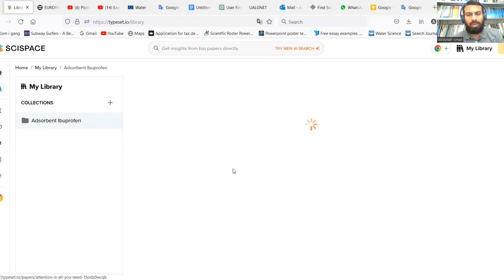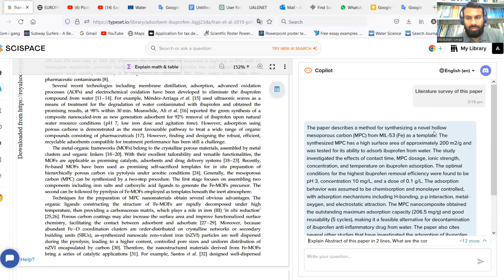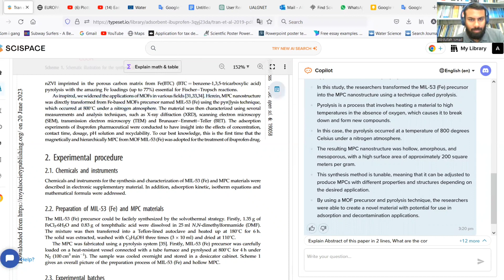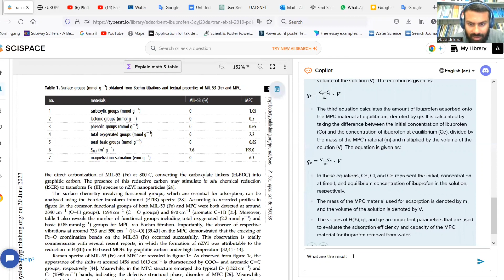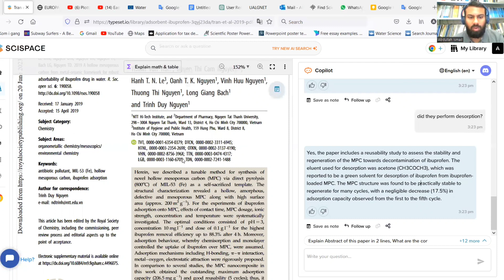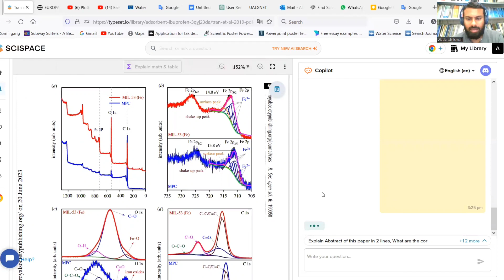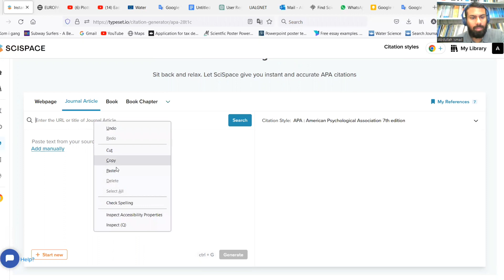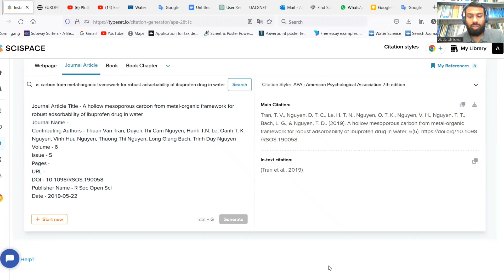Use this AI website to read, summarize and understand research paper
In this video, I explored a very useful AI website that you can use to read, summarize and understand any research paper in minutes.
You can ask any question and give prompts to make it more easy for you.